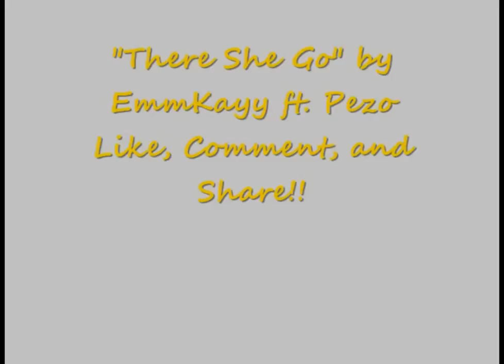There She Go - EmmKayy ft. Pezo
"There She Go" my newest song FEATURING PEZO (D'untae Pugh)
CHECK IT OUT, YOU GONE LOVE IT!!!
LIKE IT SHARE IT DOWNLOAD IT
In the video:
Megan Emm-Kayy Kimmons
D'untae Pugh
Samarra Cauthen
And last but not least Sa'Nilah